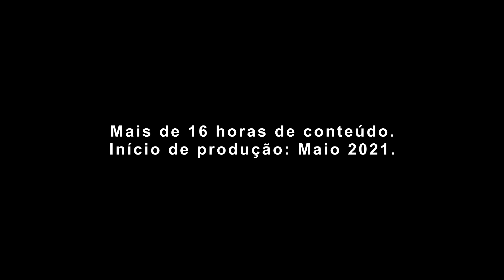REVIVA A JORNADA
A maior série do canal está de volta.